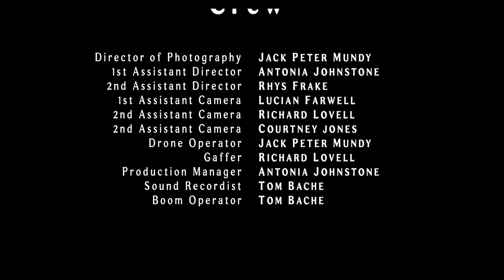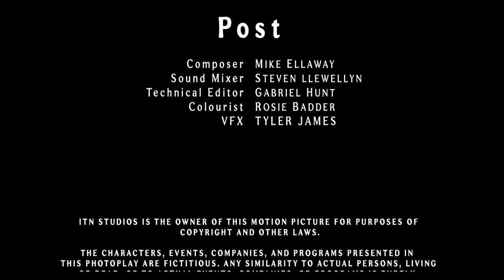MONSTROS DE GUERRA | LANÇAMENTO 2021 | NOVO FILME DE AÇÃO COMPLETO DUBLADO EM PORTUGUÊS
Algo despertou e um grupo de estranhos deve trabalhar junto antes que monstros pré-históricos e outras criaturas mortais tomem de volta o planeta.